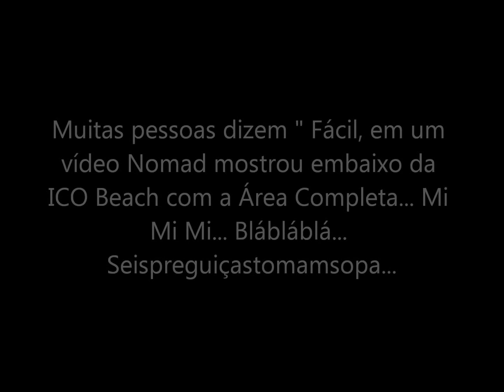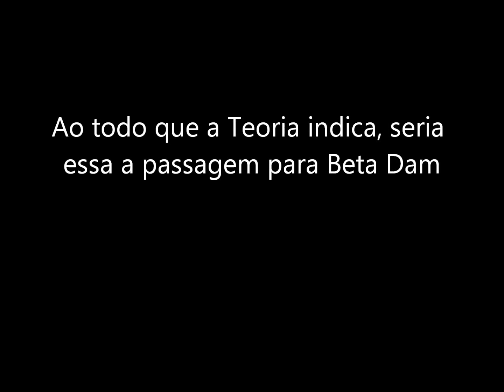Shadow of the Colossus #21: Beta Dam e Argus Castle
Voltando com as teorias totalmente Noobs : P ( SQN XD )